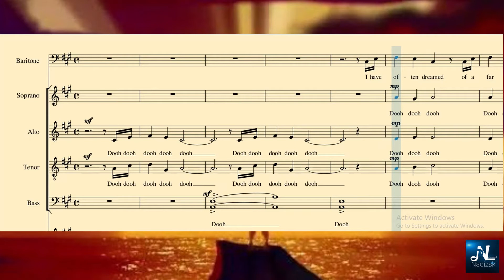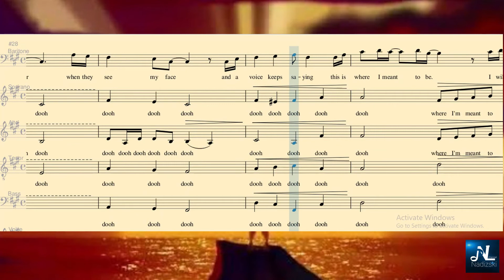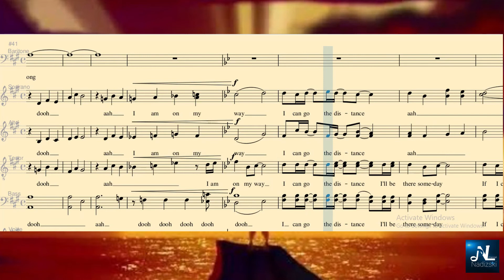GO THE DISTANCE SSAATTBB GUIDE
Arranged by John Pamintuan
Virtual Vocal Guide for Choirs
Nadizski Channel